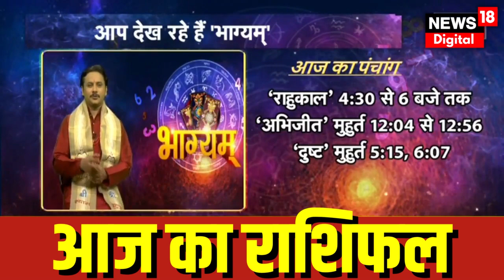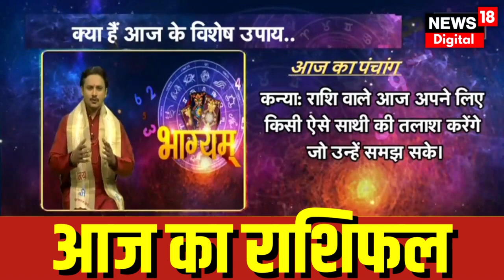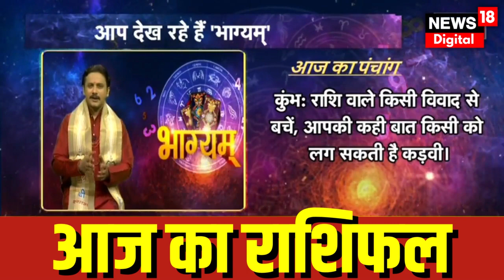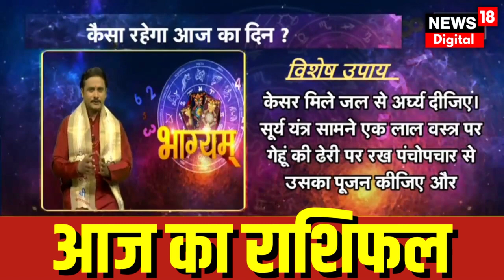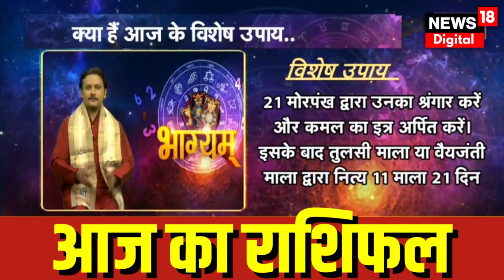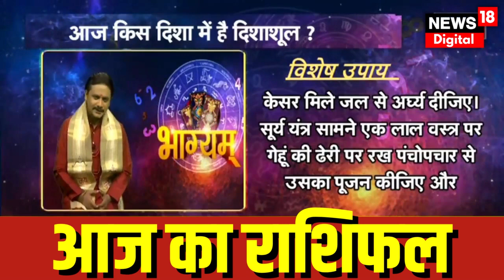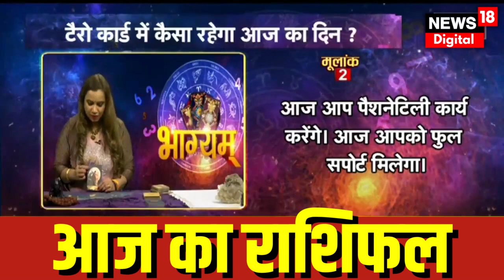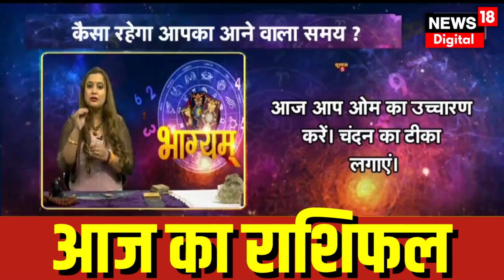Bhagyam : जाने क्या है आज का राशिफल, किस राशियों की आज खुलेगी किस्मत | Zodiac | Horoscope| Astrology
आज 20th August 2023 है. दिन Sunday जानिए आज भाग्य कैसा रहेगा और आपकी राशि आपका कितना साथ निभाएगी, साथ ही किन उपायों से आज आपका दिन शुभ होगा.